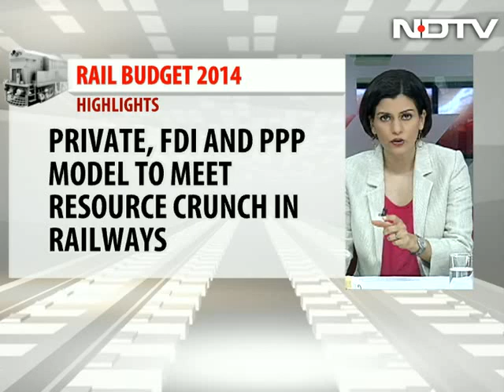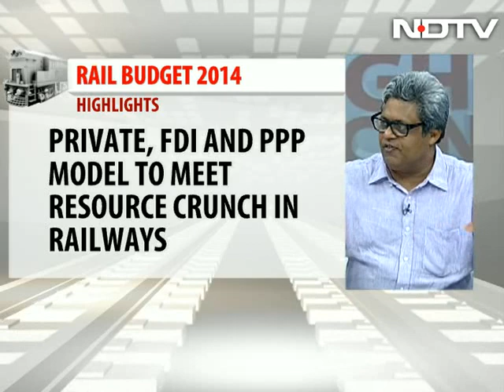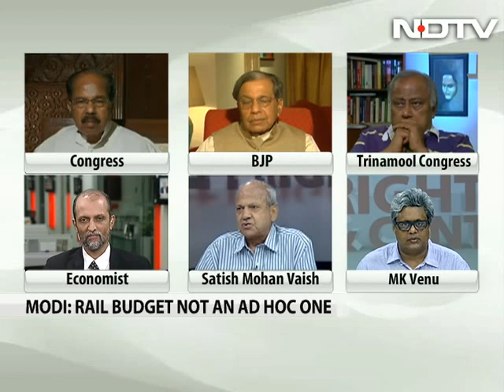Modi's express train - reform or rhetoric?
The Narendra Modi government's first rail budget proposes a radical shift with private and foreign direct investment to help the railways get on track. Does this rail budget signal major reform? Or is it just high on rhetoric? We debate on Left, Right and Centre.